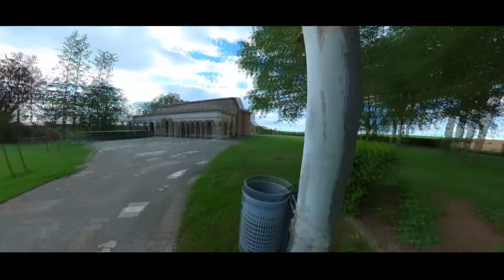Insta360 simulación FPV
Hoy intento con la insta360, simular una carrera con dron, se puede y se debe mejorar pero como todo hay un proceso de aprendizaje que en los próximos meses lo intentaremos y si no quieres perdértelo suscríbete y agradecido por el like.